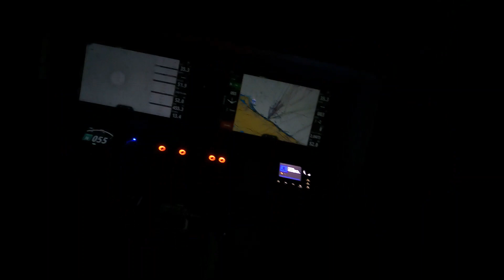Another Sebastian Tuna Run 2022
May 2022 Yellowfin Tuna chasing out of Sebastian Florida on a 36' Yellowfin.